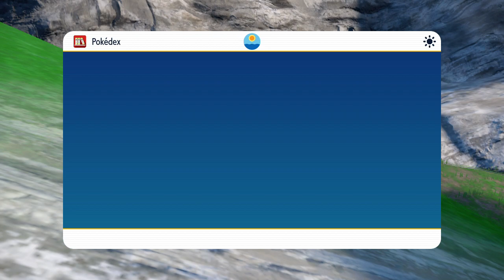Part 409 Pokémon Scarlet Violet Special Short Gameplay 720 HD Quality Spanish Version